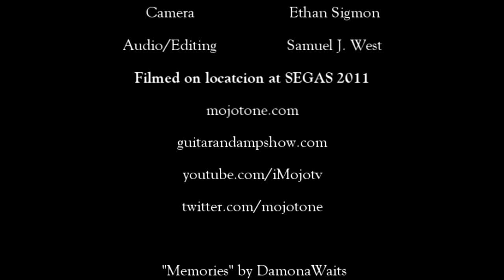SEGAS Spotlight - Lee Dickson (Pt.1)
Lee Dickson tells us about his new pic up sets, available exclusively through mojotone.com!